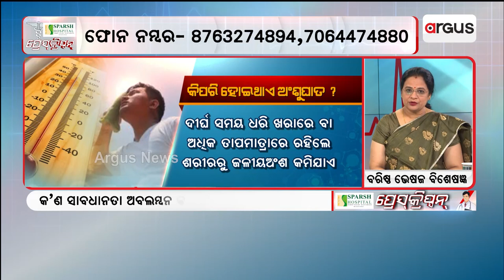Argus Prescription | What Happens When People Suddenly Move Out Of AC To Warm Temperature